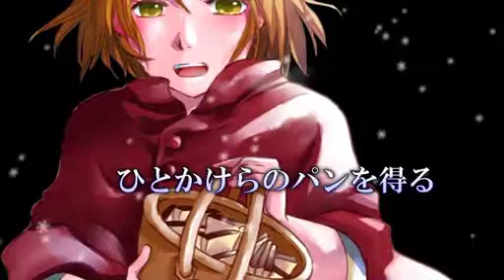The Flames of Yellow Phosphorus – mothy & Tetoteto ft. Kagamine Rin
"I just wanted to eat a loaf of bread."